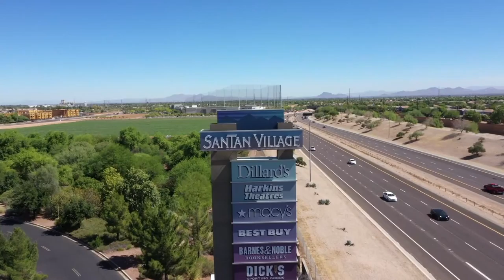2748 E Lowell Ave Gilbert, Arizona 85295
An oasis in the desert. Unprecedented luxury manor in Gilbert’s elite Vincenza community on enormous 13,411 Sq Ft lot with over $100,000 in rare upgrades. Grand entry welcomes you with custom bronze wrapped imprint set in hand picked Turkish travertine flooring that expands through the entire first floor. Stone accents and porte-cochere leads you through the private courtyard to the vast 4,146 Sq Ft home extensively upgraded and boasting 6 big bedrooms, 4.5 baths, formal living & dining room, bonus room, loft, high ceilings, $20,000 worth of custom draperies, abundance of panoramic windows, unparalleled craftsmanship and style that invokes awes of bliss. Glamorous island kitchen adorned with Brazilian stone wrap-around counter tops, granite flooring, crown molded cherry cabinets, stainless steel appliances, double wall ovens, chef top range, pantry, and breakfast nook. Exquisite & immense master retreat summons tranquility offering a walk-out balcony perfect for enjoying your morning coffee, 2 large walk-in closets, dual vanities, elaborately tiled walk-in shower, and relaxing soaking tub.  All lighting & fans are custom orders & set the theme for each room. Backyard sanctuary reminiscent of French country side composed of extended covered pavered patio, grassy play area, lush seclusive foliage, 2 remote retractable awning, serene sitting patio, RV gate & extended slab, and vegetable garden. The list of amenities and upgrades in this beautiful home is endless, alarm system, pre-wire surround sound, in wall pest control, central vacuum and so much more. Enjoy the comforts and convenience of being in desirable Gilbert community with acres of parks, shaded tot lots, basketball, sand volleyball, ramadas, easy freeway access, and minutes to award winning golf courses, San Tan Village, Topgolf, recreation areas, shopping, dining, and everything Gilbert has to offer.  Call Dijkstra & Co today!